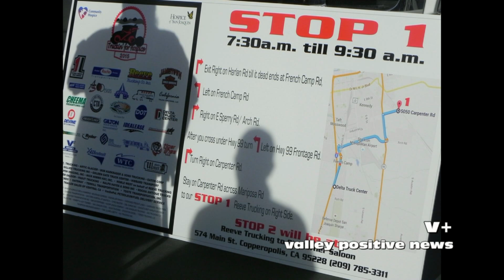Truckin for Hospice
Trucking for Hospice is a fundraiser for Hospice of San Joaquin and Community Hospice of Modesto.